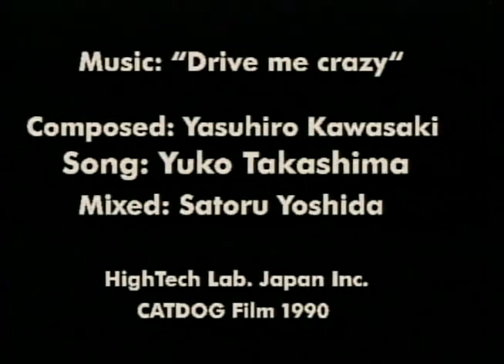Vision d'une Schizophrène